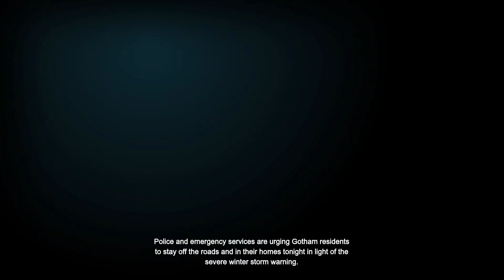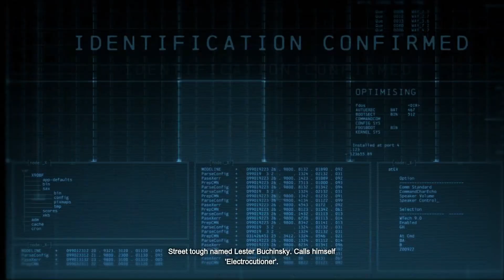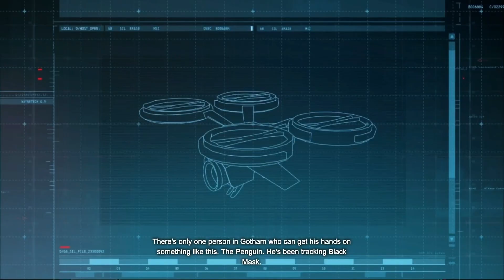The Arkhamverse Episode 1: Blackgate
Welcome to the channel! While slightly anti-climatic, the first series I'm debuting on here is a non-commentary playthrough of the Batman Arkham franchise. This 'THE ARKHAMVERSE' series will only include Origins, Asylum, City, Knight, and their respective story DLC. Origins: Blackgate and the upcoming Suicide Squad game will be their own series, each also without commentary. Enjoy!